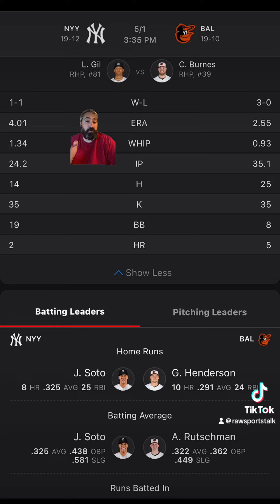Baltimore Orioles VS New York Yankees MLB Sports Betting Info for 5/1/24